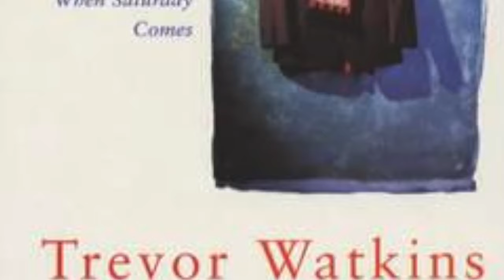TREVOR WATKINS - PART 2 - Cherries In Red to Wealth - Saving the Club, Minus 17 & How AFCB Got Here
** If you haven't seen Part 1 of our Interview with Trevor Watkins, it is advisable that you watch that first as the story continues from where that video left off **

So The Winter Gardens Meeting has happened and Trevor is Chairman of AFC Bournemouth. The hard work for Trevor and his team did not stop there and in this second part of the Interview we pick up from where we left off but also look at the future of the club and a second brush with disaster.

In Part 2 of our Interview with Trevor we discuss:

🍒 Trevor's book Cherries In The Red and his thoughts on it plus the thoughts and understanding of fans locally and the wider football community...
🍒 How everyone continued to rally around to support the club including Uncle Albert from Only Fools and Horses - of course Buster Merryfield
🍒 Moving Mel Machin upstairs and appointing Sean O'Driscoll as Manager and the reasoning behind those decisions including bringing Peter Grant to the club...
🍒 Why Trevor and the board made the decisions they did in difficult circumstances such as the sale of Jamie Vincent
🍒 How Trevor's time as Chairman came to an end and what he felt at the time...
🍒 The Second Great Escape in 2008 and his fantastic relationship with Jeff Mostyn including the day Jeff decided to stand by the club!
🍒 The day Eddie Mitchell introduced Maxim Demin to the club and how it panned out...
🍒 Why Neill Blake, Richard Hughes and Jeff Mostyn have done a fantastic job at AFC Bournemouth...
🍒 Bill Foley and the changes we could have at the club...
🍒 Whether Trevor will go back into football with the Cherries or with another side...

So enjoy Part 2 of our special interview with Trevor and with Vegas lights now shining, are we little old Bournemouth anymore?